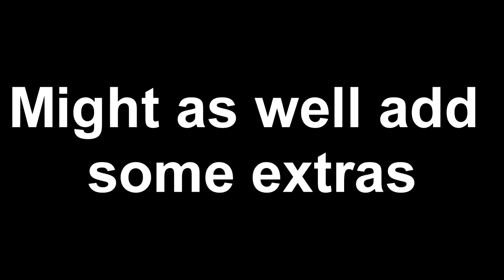Verbalase Running To Hide Away From Charlie Hazbin Hotel Meme @TrendingVidATMmy version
I regret every decision I made in my entire life
and I'm still wondering why would Verbalase do such a thing either because he doesn't want his memes to expire or something else entirely

Seriously people 2024 just started

Stay motivated solders it will be worth it in the end